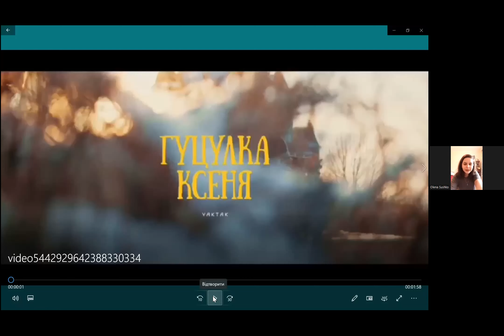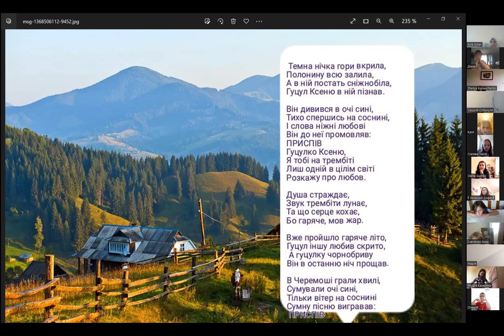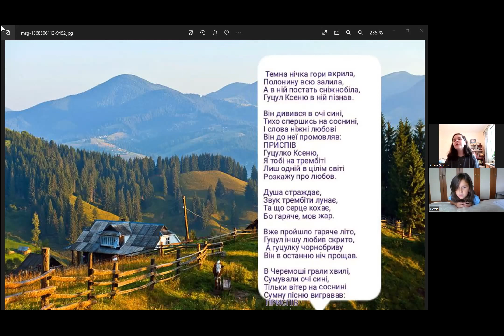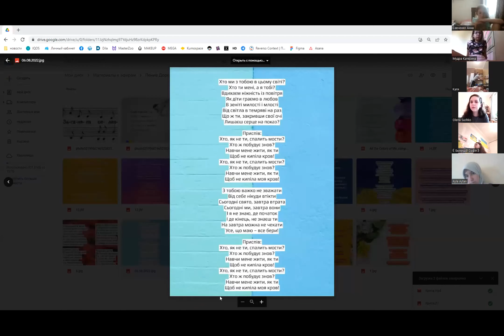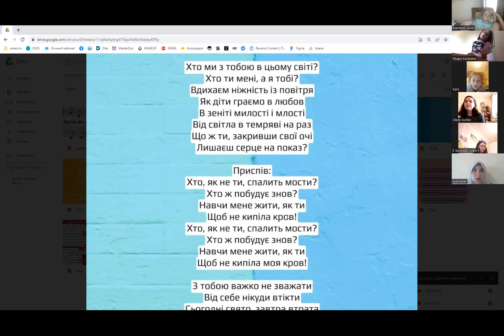Заняття з вокалу (Вік від 6 до 14 років) 08-08-2022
Спікер - Сушко Олена Юріївна - вокалістка, викладач вокалу та автор пісень. Дипломант та переможець всеукраїнських та міжнародних фестивалів конкурсів.